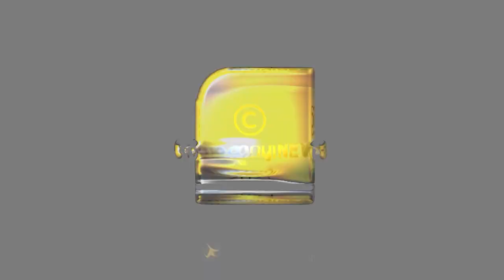വ്യവസായിക്ക് സിപിഎം നേതാവിന്റെ ഭീഷണി | CPM